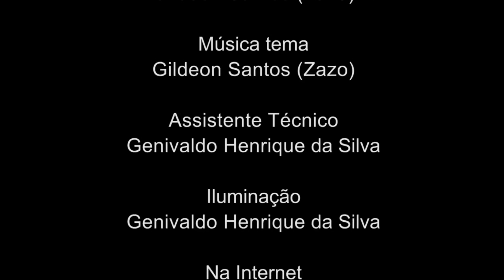Eu Quero Ver 14/07/2011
Acompanhe o programa na íntegra ou clique no número indicador
da linha do tempo (citado antes da descrição das matérias):

0' 33''- Eliete Amâncio entrevista José Carlos, diretor da COBRAPOL e policial civil, que relembra a participação dos policiais civis e militares
na queda de Divaldo Suruagy. A entrevista foi para relembrar o dia 17
de Julho de 1997, dia que ficou na história da luta da classe trabalhadora alagoana.